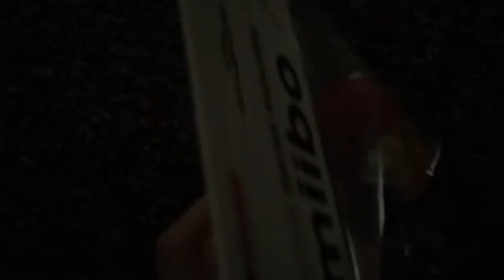Stupid Amiibo Thing #3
This is supposed to be the stupidest episode. Yet. How much more stupid do you think it is than the last two?